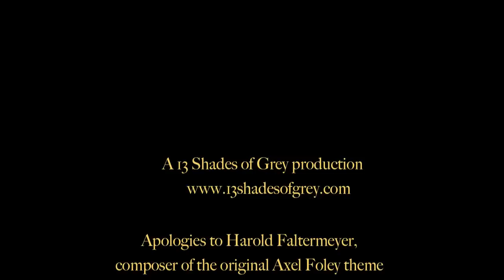Beverly Hills Cop Theme - GNR Tribute Cover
My cover of Beverly Hills Cop movie theme soundtrack. In the end, Axl Rose and Slash are reunited by Axel Foley. All instruments were performed and recorded by myself, with no intent to distribute commercially, or any intent to be particularly good.